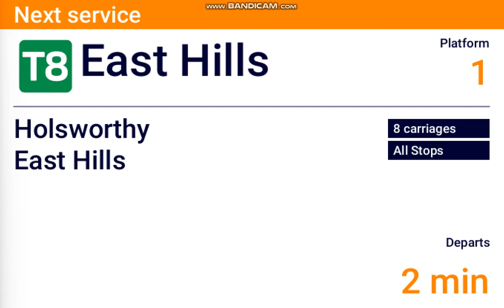DVA #322: Glenfield - East Hills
Hope you enjoy my Sydney Trains DVA video of Glenfield - East Hills